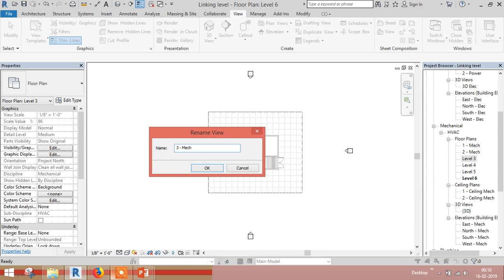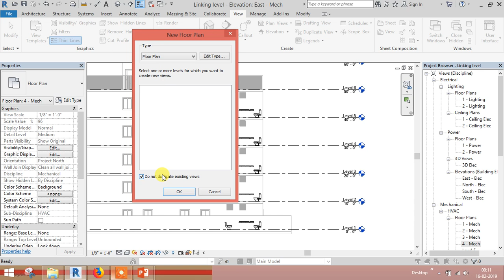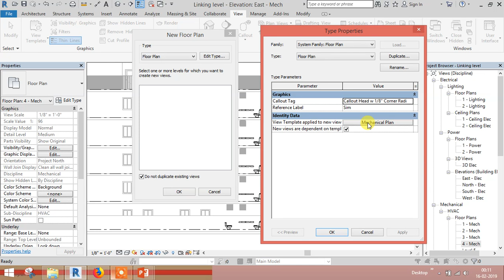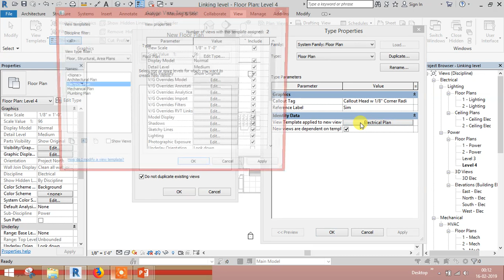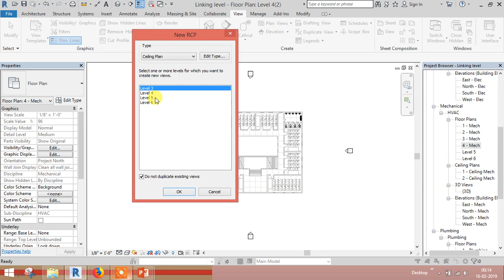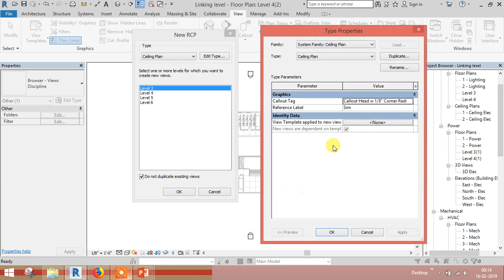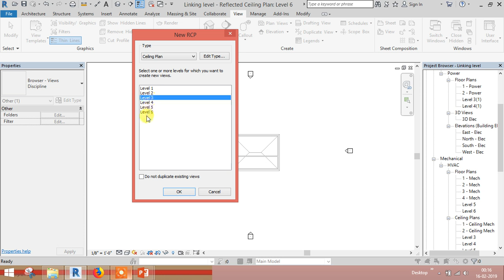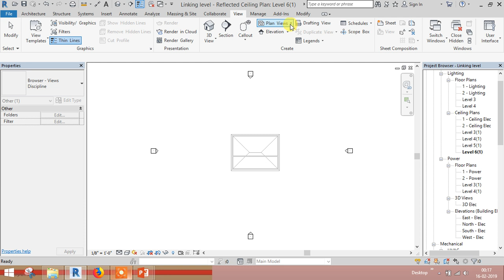04 Revit MEP Adding Levels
MEP Design using Revit
This video deals about adding levels.
Adding floor plans, ceiling plans are explained.
Any doubts, comment about your doubts. We will clarify your doubts with 2 days time.